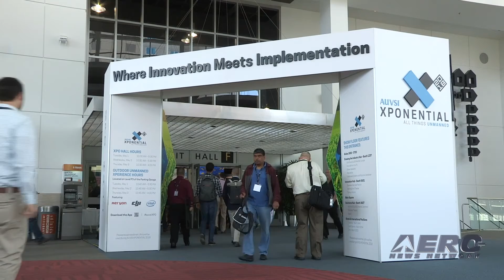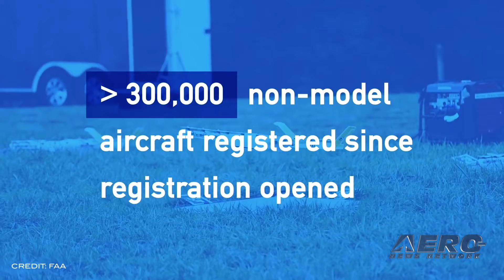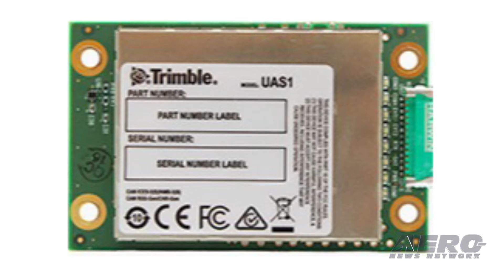Airborne-Unmanned 02.18.20: 2020 UAS Symposium, Unmanned Growlers, Bell Transport 70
Also: UAVOS Upgrades, UAV’s Flight Control Solutions, NASA-Collins Aerospace, Black Swift Technologies

The FAA and AUVSI will co-host the 5th Annual FAA UAS Symposium on June 16-18, 2020, at the Baltimore Convention Center, Baltimore, MD. The Symposium will bring together representatives from the FAA, other government agencies, industry, and academia. The presenters and panelists will discuss the latest information and advancements related to the diverse uses of unmanned aircraft, and how these new entrants are being safely integrated into the National Airspace System. Boeing and the U.S. Navy successfully flew two autonomously controlled EA-18G Growlers at Naval Air Station Patuxent River as unmanned air systems using a third Growler as a mission controller for the other two. The flights, conducted during the Navy Warfare Development Command’s annual fleet experiment (FLEX) exercises, proved the effectiveness of technology allowing F/A-18 Super Hornets and EA-18G Growlers to perform combat missions with unmanned systems. The Bell Autonomous Pod Transport (APT) 70 has flown its first Beyond Visual Line of Sight (BVLOS) flight path 10 miles at Choctaw Nation test site under the UAS Integration Pilot Program (UASIPP). The vehicle also completed an 18 mile flight with 60lbs of payload at Bell’s testing site near Fort Worth, Texas. To date, the APT 70 flight test program has completed over 120 flights. The program will continue to test the vehicles’ endurance, range capabilities, and expand the mission sets. All this -- and MORE in today's episode of Airborne-Unmanned!!!

Airborne-Unmanned 02.18.20 is chock full of info in this Weekly News Episode, Tuesday, February 18th, 2020... Presented by Aero-TV veteran videographer and Airborne Host Sophie Hurlock, and is supported by ANN CEO/Editor-In-Chief Jim Campbell, Chief Videographer Nathan Cremisino, and Aero-Journalist Tom Patton, this episode covers:

FAA Announces Dates For 2020 UAS Symposium
Boeing And U.S. Navy Successfully Link Piloted, Unmanned Growlers
Bell Autonomous Pod Transport 70 Achieves First BVLOS Flight
UAVOS Upgrades Main Rotor Blades
UAV’s Flight Control Solutions Compatible With Trimble’s UAS1
NASA, Collins Aerospace Advance Technology For Safe Operation Of UAS In The NAS
Black Swift Technologies Unveils American-made UAS For Automated Industrial And Structural Inspections